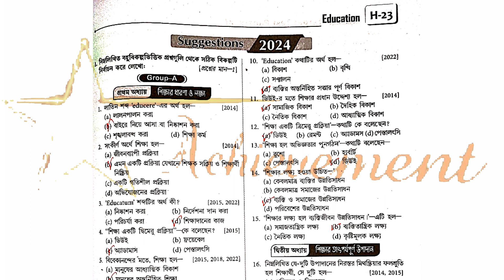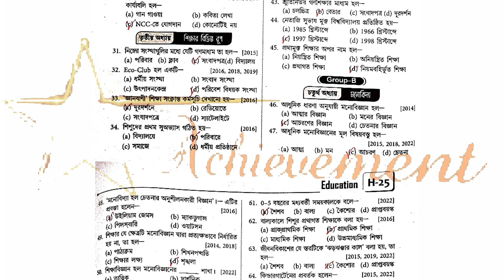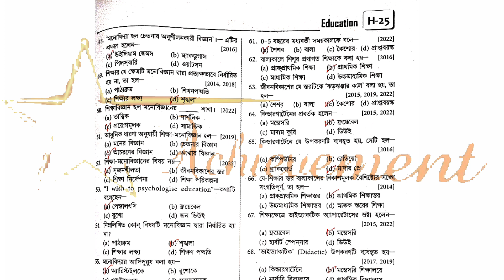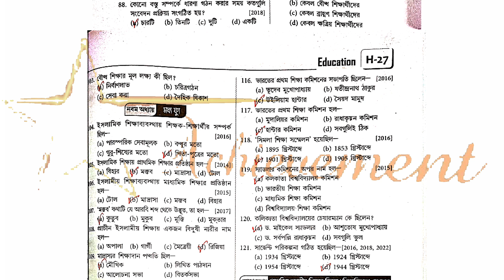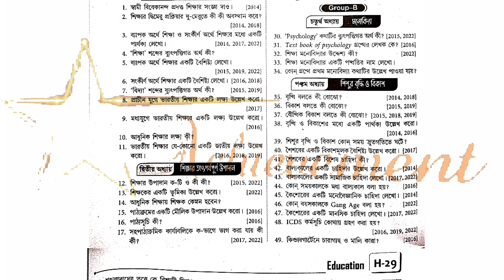ParulTarget2024class11 educationsuggestion parultarget2024 suggestion2024 target2024 target2024